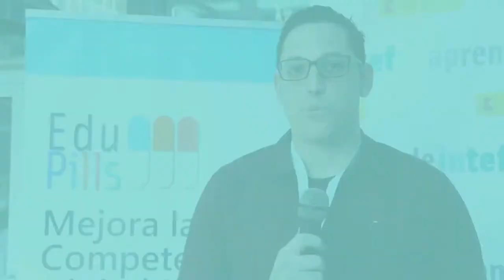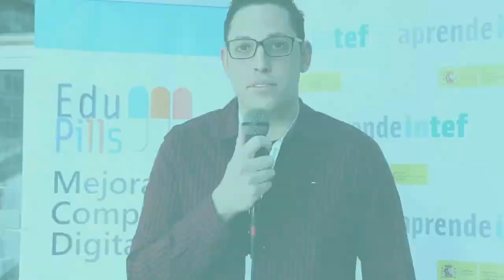Entrevista a Joaquín Hernández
Jornada Equipos Docentes AprendeINTEF. Noviembre 2017.